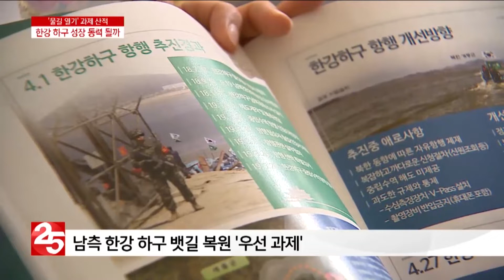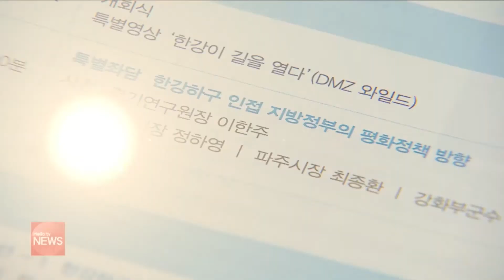'물길 열기' 과제 산적…김포 한강 하구 성장 동력 될까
남북 관계 변화에 따라
한강 하구의 가치를 재조명해야한다는
목소리가 높아지고 있습니다.
김포에서는 물길 열기 사전 답사 이후
한강 하구 활용 방안을
논의하는 자리가 마련됐는데요.
전문가들은 물길 열기도 중요하지만
생태 보존이나 뱃길 복원 같은 과제가
먼저 해결돼야한다고 입을 모았습니다.